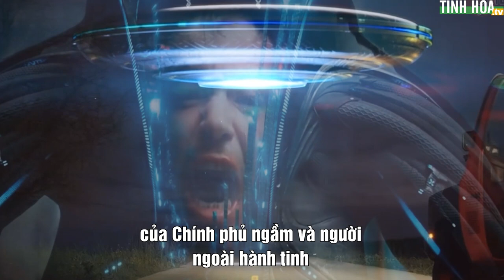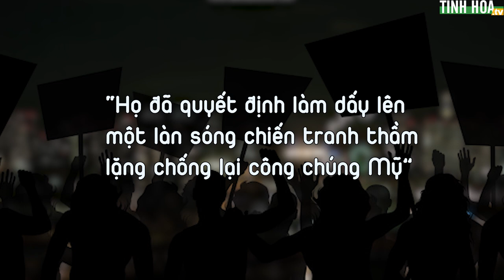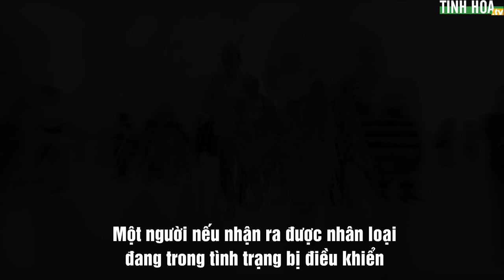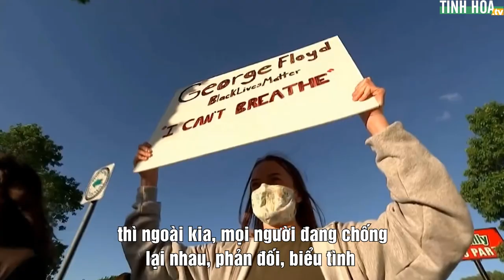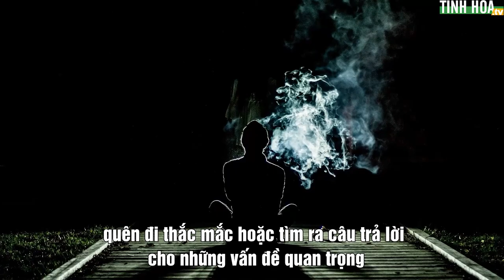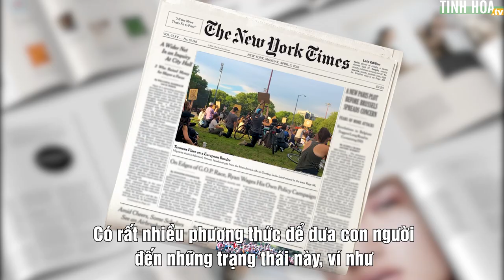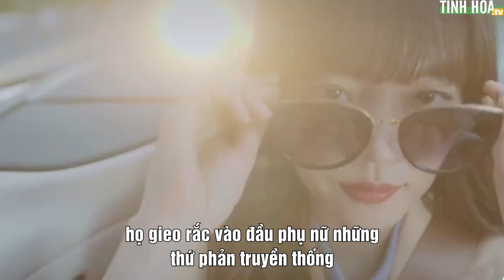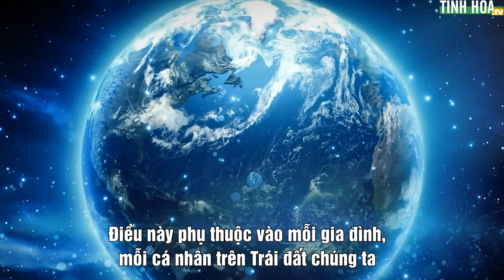Con người đang bị thế lực vô hình kiểm soát “từng phút từng giây” | Tinh Hoa TV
"Thế lực" này thực sự giống như một loại virus vô cùng nguy hiểm, nó ảnh hưởng đến Trái đất như một loại bệnh dịch. Nhưng một khi con người trở nên tỉnh táo và sáng suốt nhìn ra các âm mưu đó, thì chắc chắn nhân loại sẽ sớm không thể bị kiểm soát và tấn công nữa...